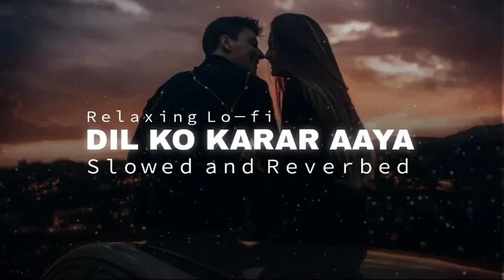Dil Ko Karar Aaya | Slowed and Reverbed | Yaseer Desai | Neha Kakkar | Relaxing Lo-fi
JUST FEEL THE MUSIC 🎵🎵

SONG :- DIL KO KARAR AAYA
SINGER :- YASEER DESAI,  NEHA KAKKAR

- IGNORE TAGS -